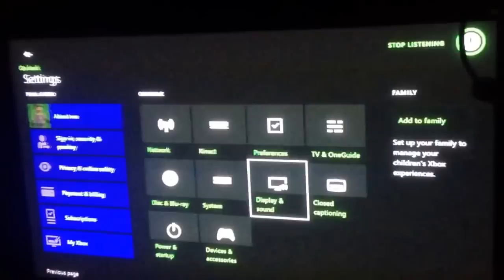YOUTUBE GAMER CHALLENGE.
Just showing my P's. Pause lol
FAME ENT2K CHANNEL